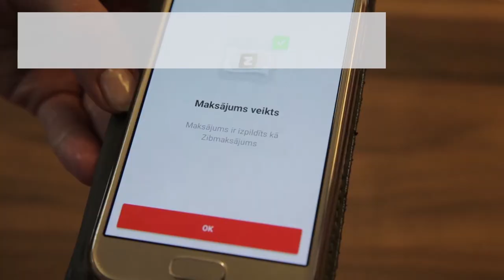Zibmaksājumi pieejami vairāk nekā 90% Latvijas banku klientu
Latvija kā pirmā eiro zonā ieviesa ātros maksājumus jeb zibmaksājumus, un 2018. gada novembrī jau vairāk nekā 90% Latvijas komercbanku klientu ir pieejami šie inovatīvie starpbanku pārskaitījumi, kas notiek zibenīgi un ir pieejami jebkurā dienā un diennakts laikā.

Zibmaksājumu priekšrocības jau kopš 2017. gada novembra izjutuši "Citadele bankas" un "SEB bankas" klienti gan savstarpējos pārskaitījumos, gan pārskaitījumos uz virkni eiro zonas valstu banku. Šajā laikā Latvijas Bankas sistēmā apstrādāti jau gandrīz 2 miljoni zibmaksājumu aptuveni 400 miljonu eiro vērtībā. Tagad zibmaksājumi pieejami arī "Swedbank" klientiem.